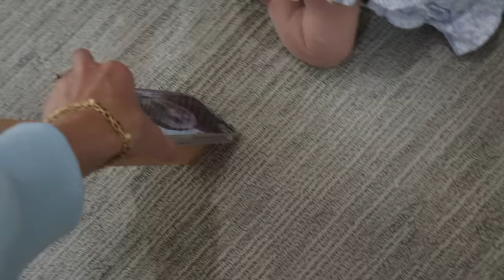Telling My Wife I'm Ready For Baby #2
Telling My Wife I'm Ready For Baby #2, comment BROCK if you saw this!